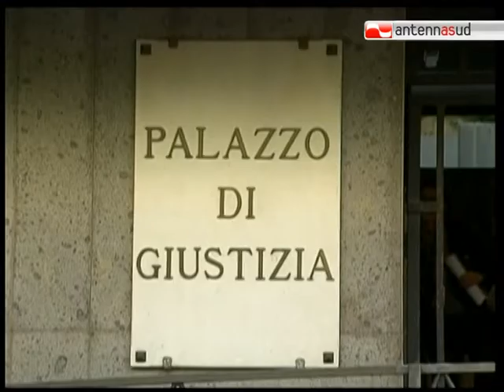TG 25.08.11 Delitto Scazzi, parte il 29 agosto il processo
E' indagato per omicidio colposo il carabiniere che martedì notte ha sparato, uccidendolo, contro il 19enne di Laterza, William Perrone. Un atto dovuto fa sapere il procuratore capo di Taranto, Franco Sebastio. Intanto il padre, vuole che sia fatta giustizia e che la morte di William sia di esempio per tutti i ragazzi.